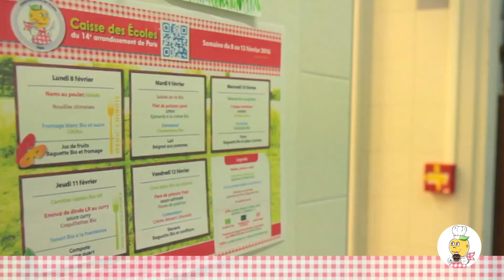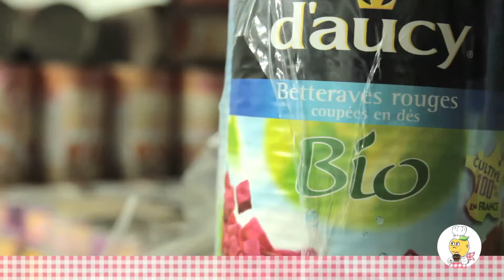Cuisine centrale Lafenestre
Cuisine scolaire